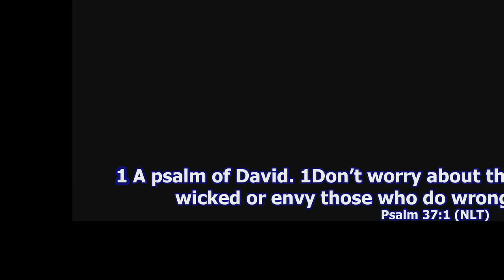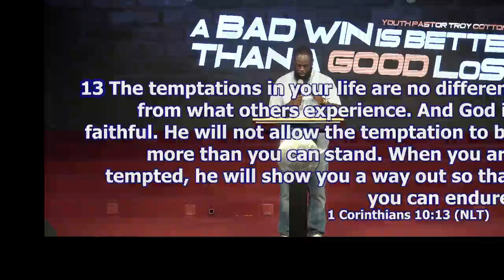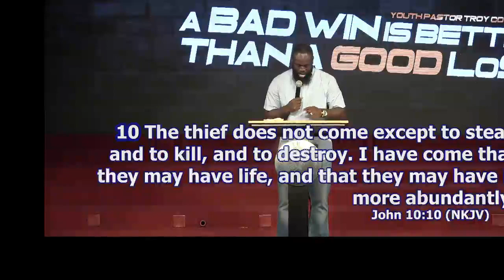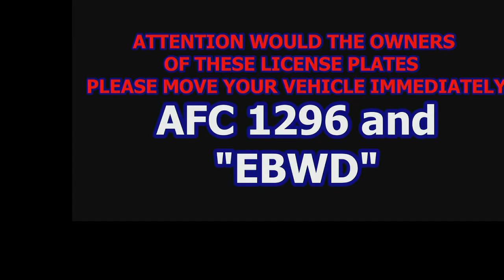A Bad Is Better Than a Good Loss | Youth Pastor Troy Cotton Jr.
Unity Gospel House of Prayer August 25, 2019